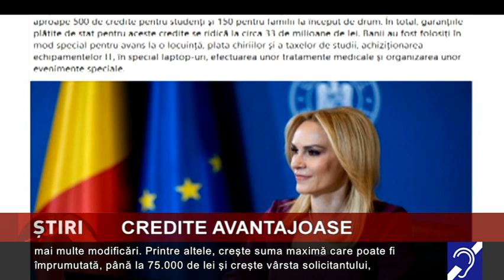Credite avantajoase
Programele de creditare Familiy Start și Student Invest au fost modificate, iar tinerii vor avea acces, în curând, la credite avantajoase. Anunțul a fost făcut de ministrul Familiei, Gabriela Firea...